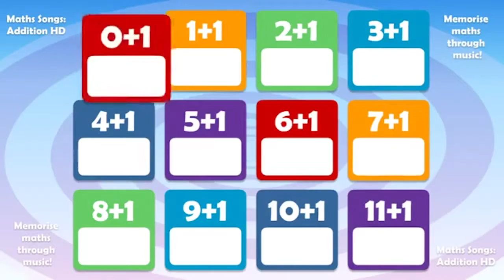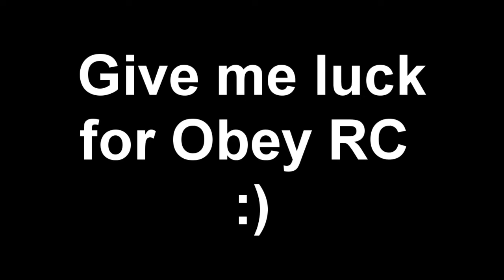Its Just A Prank - Rare Supply Drop Opening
The video that many of you have been waiting for. It is finally out hope you guys had a little bit of giggles while watching this. FaZe Rug makes an appearance in this video while choosing the Rap Battle Winner of 2016.